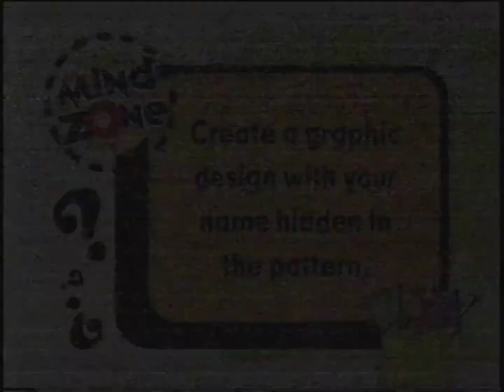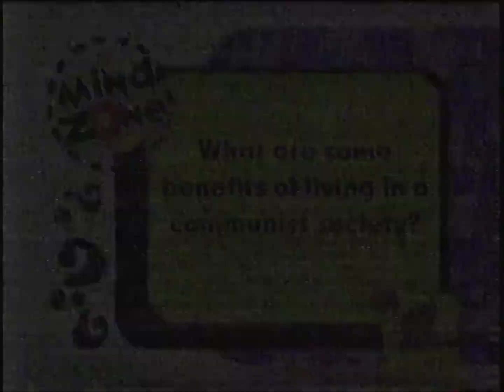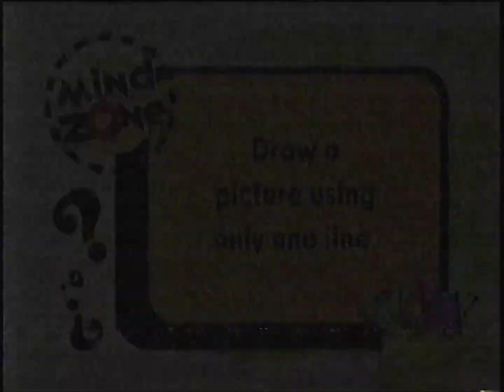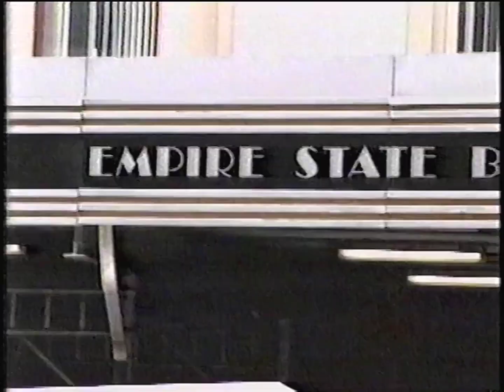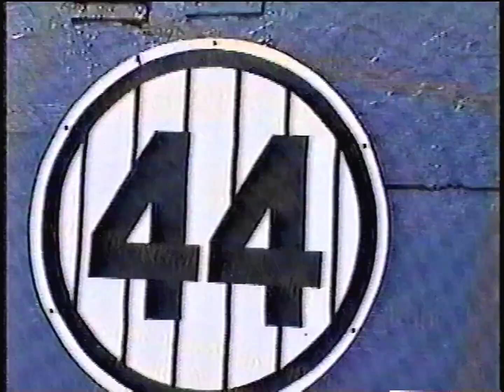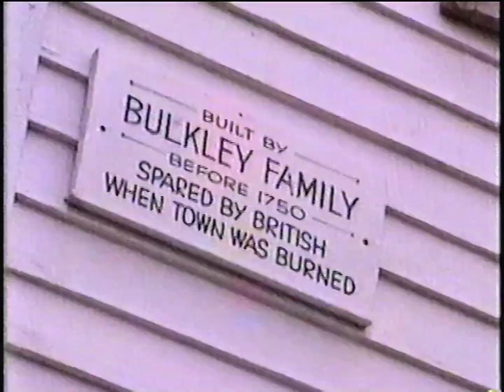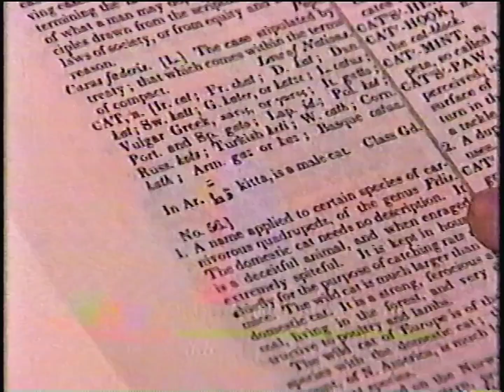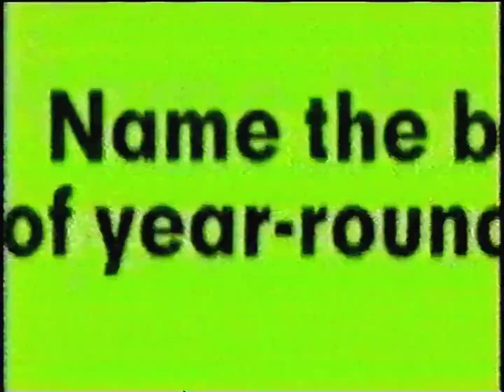WAM! "Mind Zone" Up Next Bumpers and Commercials from 1998 (60fps)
Taken from a mixtape of Art Attack episodes my mom taped. Did you know that aired in the states?